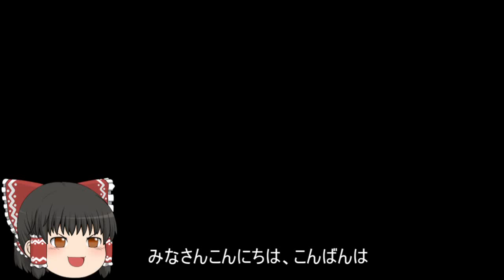機動戦士ガンダムオンライン[ゆっくり実況プレイ]（テキサスコロニー）パート210